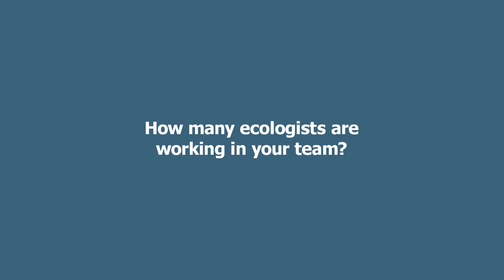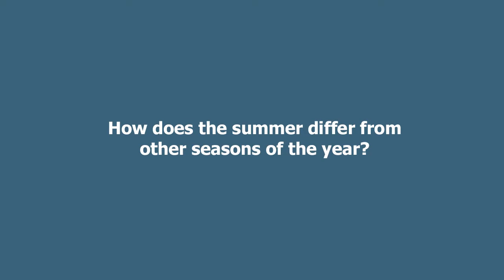Marc Jackson, one of our ecology experts, talks about the importance of summer surveys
Marc Jackson, Associate Ecologist at WYG, talks about the importance of botanical and rare species surveys during the summer months, and the activities of the ecology team in this season.